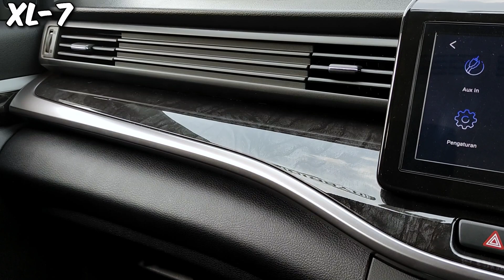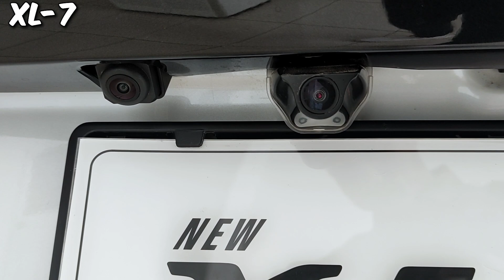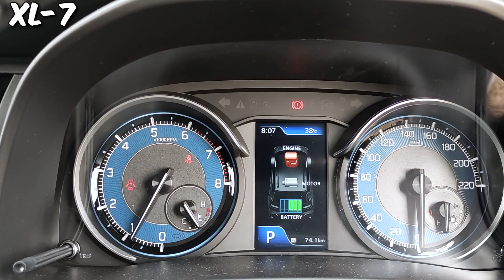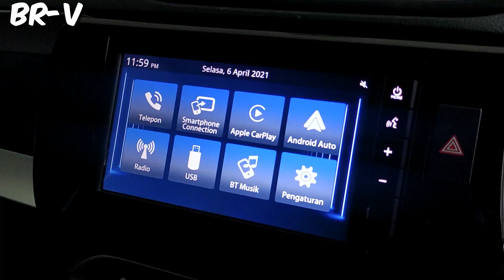Suzuki XL7 Alpha Hybrid 2023 VS Honda BRV E 2023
Kali ini kita akan komparasi Suzuki xl7 alpha hybrid 2023 dan honda brv tipe e 2023 yang keduanya memiliki selisih harga 10 jutaan, untuk informasi harga lengkapnya bisa hubungi kontak sales dibawah :

Kontak Sales Suzuki :
Hendra: 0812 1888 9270/ 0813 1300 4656
WhatsApp Klik Link di Bawah :

Suzuki xl7 hybrid 2023 dan honda brv 2023 adalah mobil low SUV yang bisa dijadikan sebagai mobil keluarga, Harga Suzuki xl7 alpha hybrid Metic 2023 adalah 304 dan harga honda brv e CVT 2023 adalah 314, jadi selisihnya adalah 10 jutaan, kita bandingkan dengan honda brv e tidak dengan honda brv prestige 2023 karena selisih harganya akan kejauhan. Untuk varian transmisi ada juga suzuki xl7 alpha manual dan suzuki xl7 alpha matic sedangkan brv 2023 juga sama ada hond brv manual da honda brv cvt. Kita akan cari tahu perbedaan fiturnya apa saja dari kedua mobil ini.

Kerjasama Endorsement hubungi :
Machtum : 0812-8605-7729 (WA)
Klik link WhatsApp dibawah :